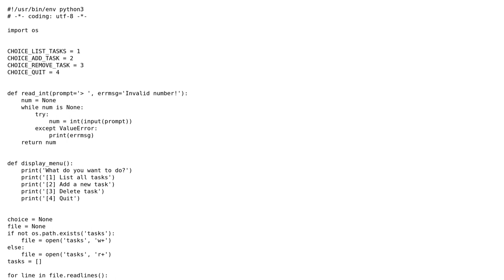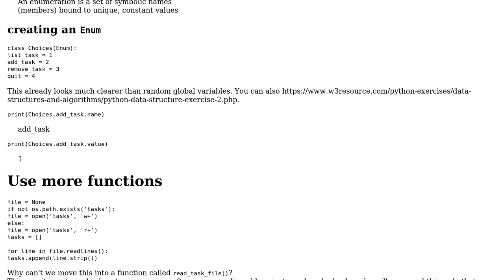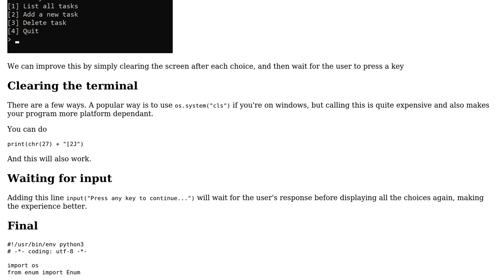Task management program in Python